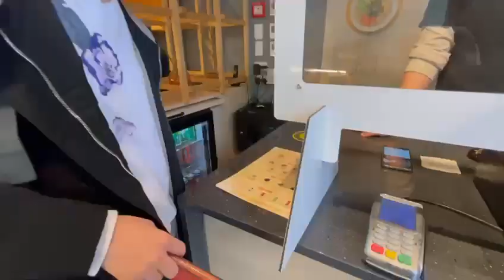Suasana Di Sekitar perguruan tingi New Zealand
0-100 new zealand,
australia vs new zealand 2001/02,
peru 2-0 new zealand,
new zealand vs peru 0-0,
0-100 years new zealand,
new zealand 10 wickets,
new zealand 1980s,
new zealand 1970s,
new zealand 1990s,
new zealand 1999,
new zealand 15s,
1 new zealand news,